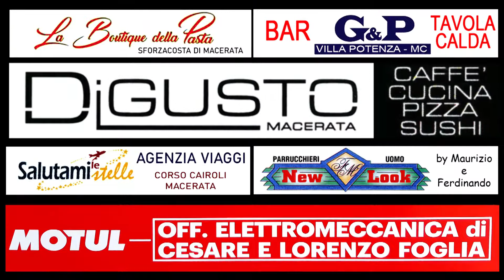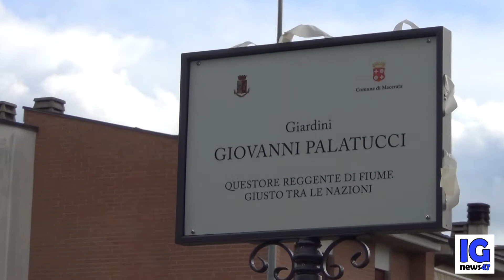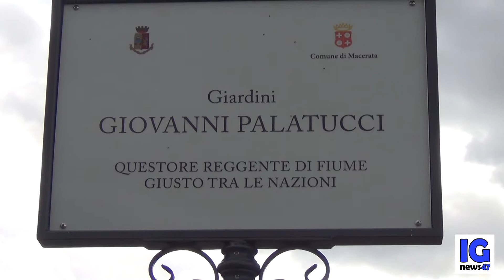I giardini di Villa Potenza intitolati a Giovanni Palatucci